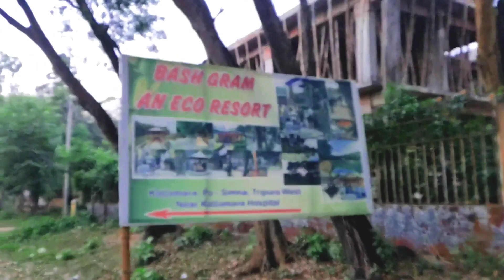Bash Gram (An Eco Resort)|| Mohanpur || Natural beauty of Bash Gram😍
Description:- Hello guys I am Suvam. I will upload regular videos for you guys.